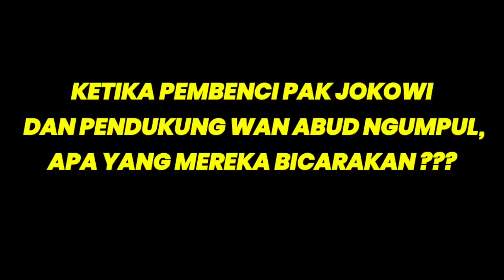SEDIH !! TANGISAN SEORANG HABIB MELIHAT PENGHIN4AN DAN CACIAN TERHADAP JOKOWI